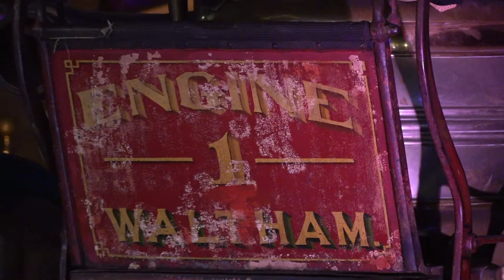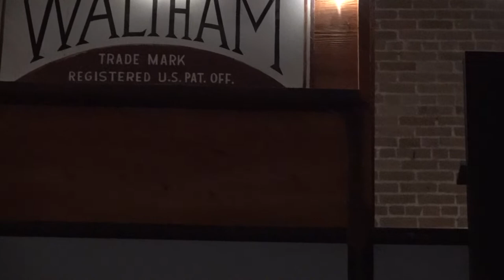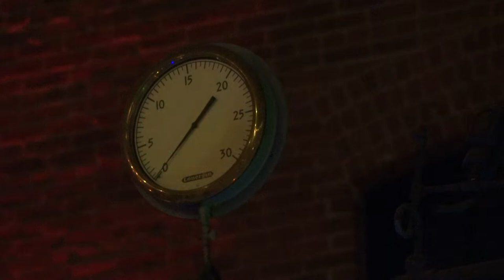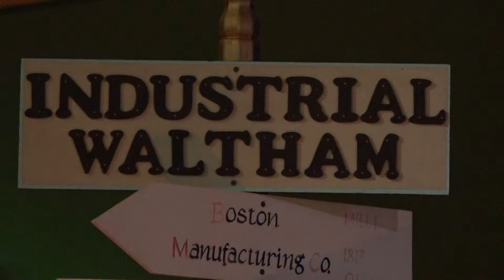Waltham Sound Concert: Brad Faucher's Session 450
The Waltham Sound is made possible by your voluntary financial support. Please give what you can. Any amount will be appreciated.

Thank you to The Nelson Companies for their sponsorship of this 2021 Waltham Sound season

Donations will be shared equally by the artists, the Museum, and Dine Aid Waltham. Dine Aid Waltham is a fundraising initiative created by the Museum to provide support to independent restaurants and their people in need due to the extreme financial stress of the coronavirus pandemic. The Museum is deeply grateful to the artists for their support of this urgent community effort.

SESSION450
Session450 is an urban blues group.  It got its start, 9+ years ago, as an informal weekly music residency at Joco’s Kitchen & Bar in Waltham MA.  They now perform at clubs, festivals and concerts all over New England!  Waltham resident Faucher has long been a first-call guitarist and vocalist on the Boston blues, and R&B scenes.  You may have seen him playing his blues-drenched guitar with Boston’s best including:  Chicago Bob Nelson, Bird Taylor, Sweet Willie D, Nicole Nelson, and Diane Blue. Notable local performances include the Regent Theatre in Arlington, Boston’s Symphony Hall, and Tanglewood.

Be on the lookout for 450's debut release: “The Orange Sound.”  The current Session450 lineup consists of: bandleader Faucher on guitar and vocals, Stephen Learson on keys, Tim “Foxx” Gibson on bass, and James Weston on drums.